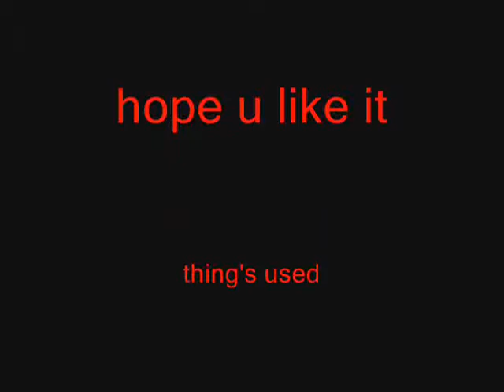Runescape wolf en panda outfit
long time since i made a video

i do not own Runescape

Runescape is owned by Jagex